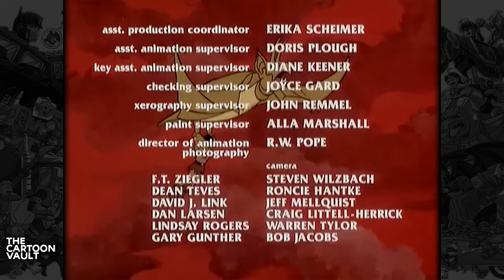Blackstar - S1E01 - City of the Ancient Ones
Astronaut John Blackstar's shuttle passes through a black hole and crashes on the planet Sagar. He is rescued by the gentle Trobbits who live under the tyranny of the evil Overlord who possesses the Power Sword. John Blackstar then possesses the Star Sword. When the two weapons are combined, they form the Power Star, the most powerful weapon imaginable. Blackstar aids the Trobbits' resistance with his dragon Warlock, Klone the Shape-Shifter, Storm the Amazon, and Mara the Sorceress in the battle against Overlord.

Blackstar
Created By - Lou Scheimer, Norm Prescott
Produced By - Filmation
Orignal Release - September 12 – December 5, 1981